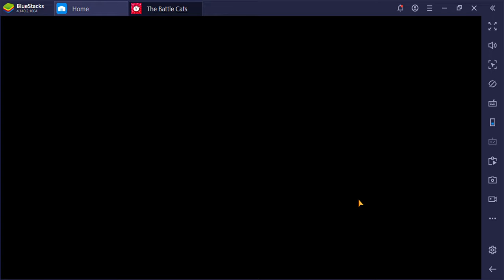ANDIAMO IN AFRICA ! EP 20 T.B.C.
Oggi abbiattiamo l'africa!